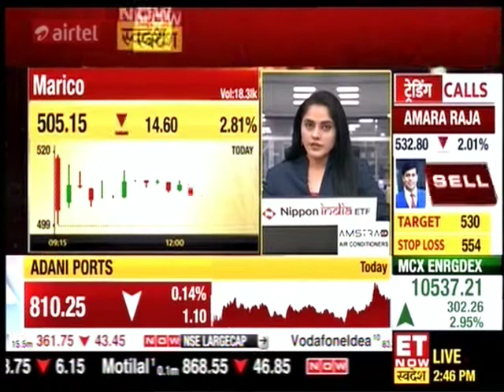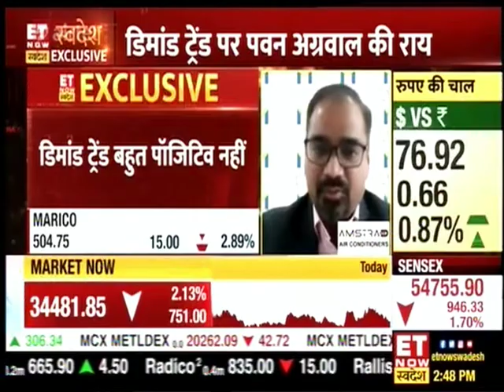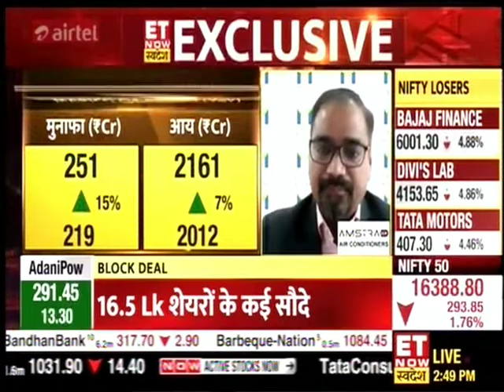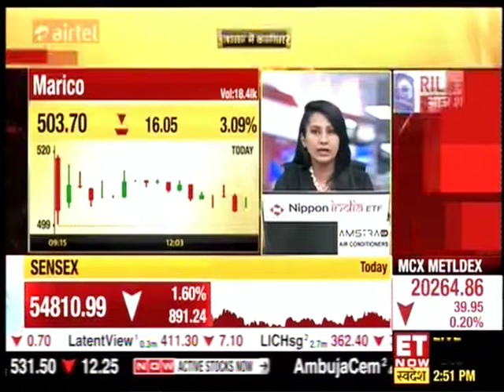ET Now Swadesh Exclusive | 06 May 2022 | Pawan Agrawal CFO, Marico | Q4FY22 Earnings